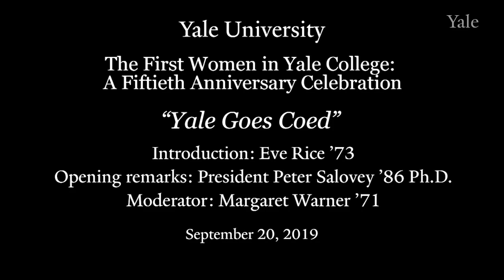Yale Goes Coed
This panel focuses on Yale’s decision to admit women in 1969: the process, the decision, the reaction surrounding Yale’s transformation. Moderator: Margaret Warner ’71, former Chief Global Affairs Correspondent, PBS NewsHour